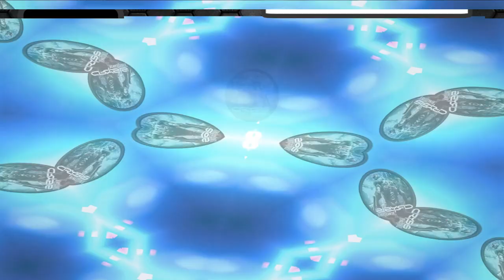[#4] Crysis Remastered Glitches and Tricks - bugs in mission 4 "Assault"